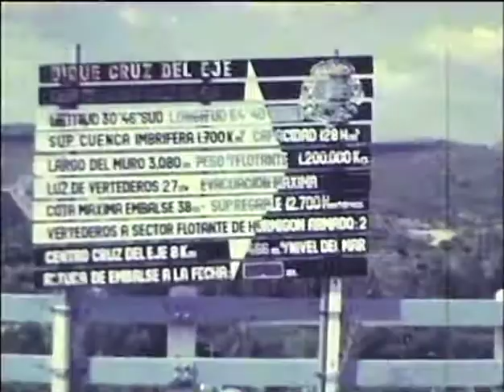Buenos Aires,Capilla del Monte 1974